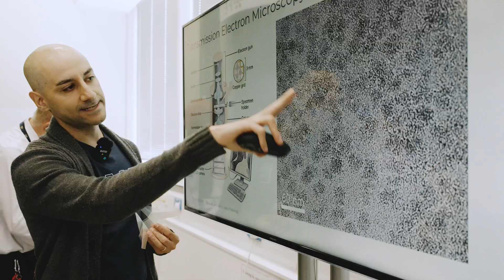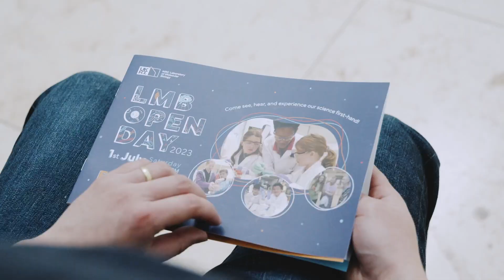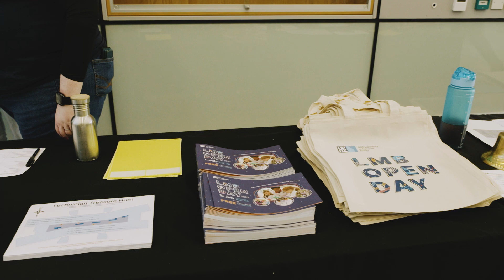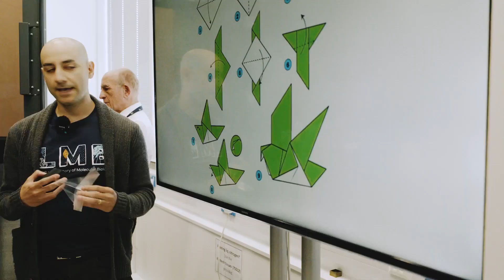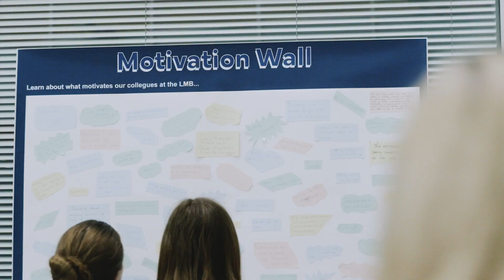MRC Laboratory of Molecular Biology Open Day 2023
On Saturday 1st July the LMB opened its doors and welcomed over 2,500 visitors in an inspiring day of hands-on activities, tours of the laboratories and facilities, and talks about the LMB’s cutting edge research.

Watch this film to hear from visitors and our staff and see a glimpse of the activities we packed into the LMB 2023 Open Day.

About the MRC Laboratory of Molecular Biology (LMB):
The LMB is one of the world's leading research institutes. Discoveries and inventions developed at the LMB, for example DNA sequencing and methods to determine the structure of proteins, have revolutionised all areas of biology. Our scientists work to advance understanding of biological processes at the molecular level. This information will help us to understand the workings of complex systems, such as the immune system and the brain, and solve key problems in human health.